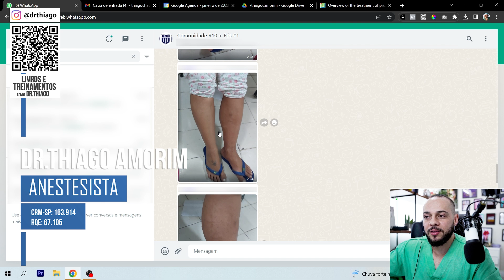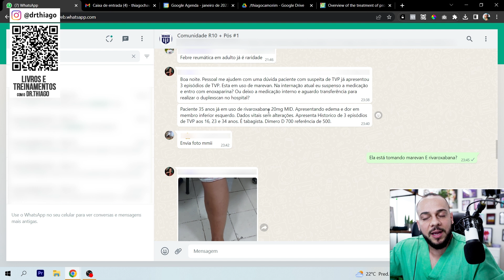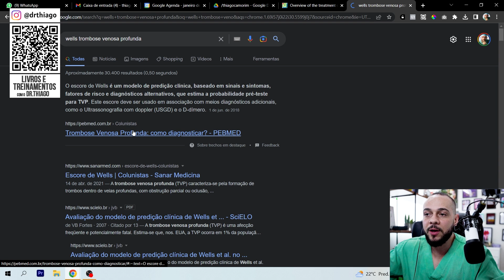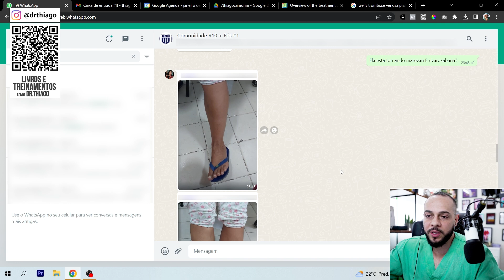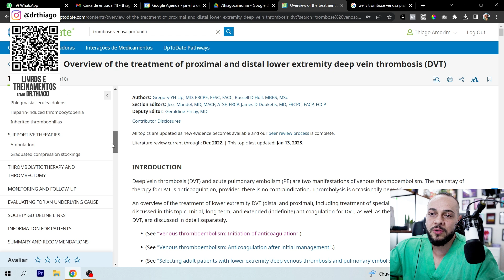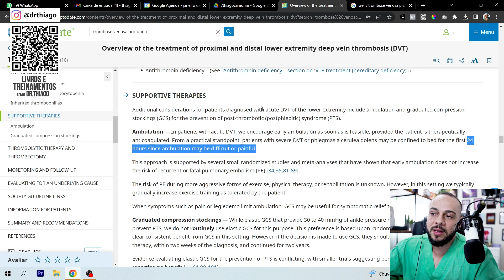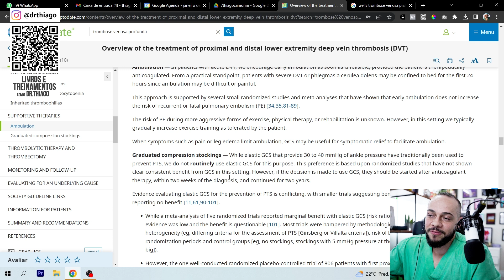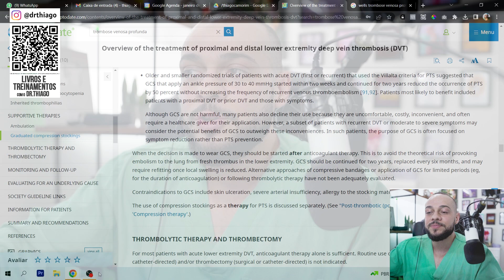TVP: quando é recomendado o uso de meias compressivas?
Nesse vídeo vamos conversar sobre um caso do nosso grupo da pós-graduação de medicina de emergência.
Primeiro vou trazer o caso clínico e depois falar sobre uma atualização do Up To Date sobre meias elásticas.
Diante do diagnóstico da paciente e olhando o escore de Wells, a paciente tem uma pontuação maior que 7. Com a alta probabilidade, já vamos direto para a tomografia computadorizada.